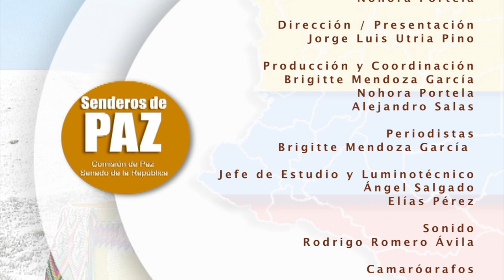Senderos de Paz con el Senador Efraín Cepeda Sarabia